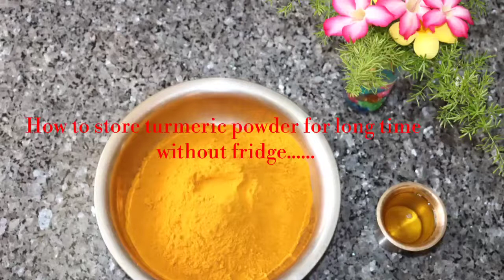How to store turmeric powder for long time with eng subtitles || மஞ்சள் தூளை சேமிப்பது எப்படி?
In this video, I will show how to store turmeric powder in healthier way with simple ingredients.

Turmeric have soo much medical properties and it is popularly called as 'Indian Saffron' it is widely used in Indian cooking.

Try these tips and preserve your turmeric in better way.

தானியங்களை பூச்சி அண்டாமல் பாதுகாப்பது எப்படி ??